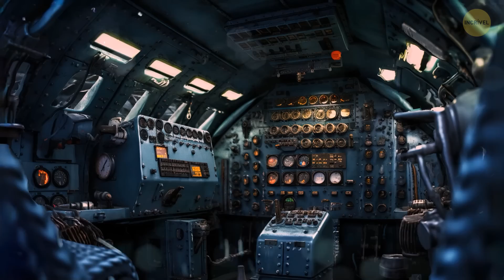Eles Encontraram Um Tesouro Que Estava Perdido Para Sempre